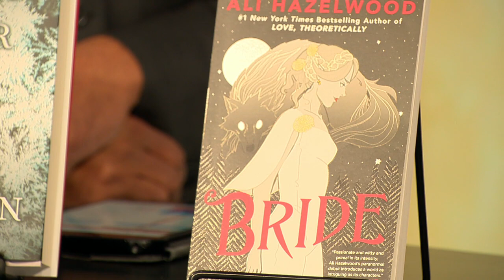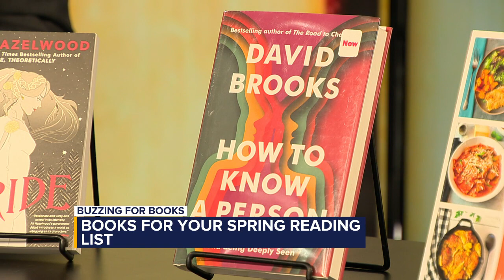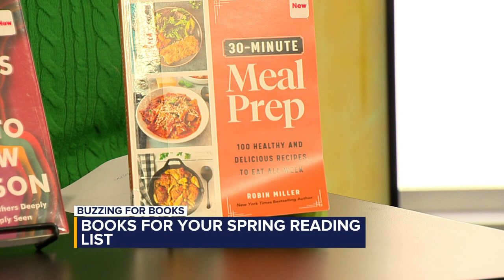Buzzing for Books: Spring reads & Family Resource Fair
Emily Harris with Siouxland Libraries visited to talk about the Family Resource Fair and to share some reads you might want to add to your Easter basket.